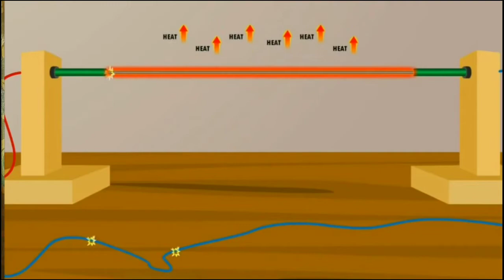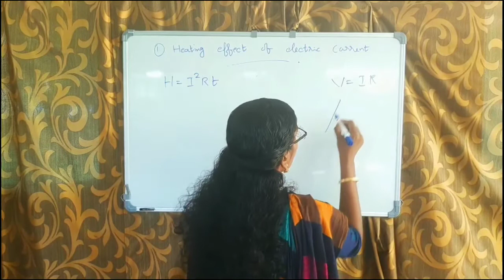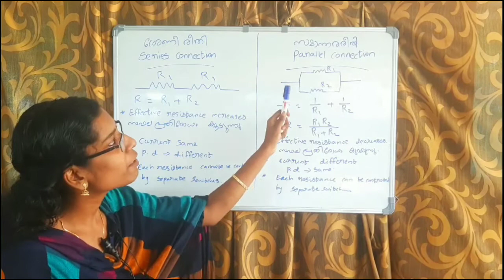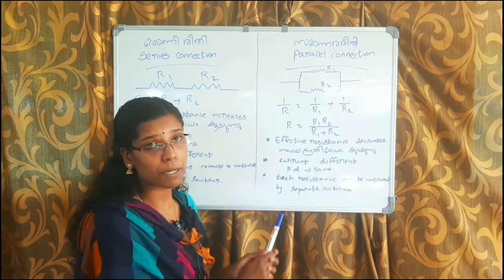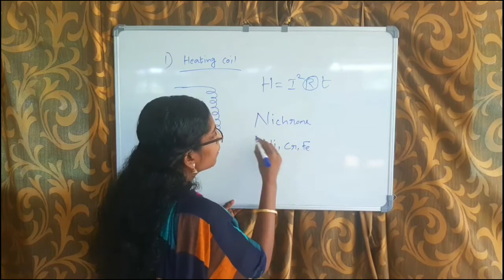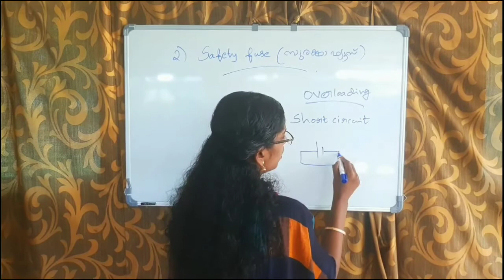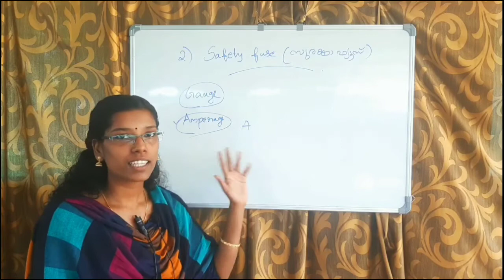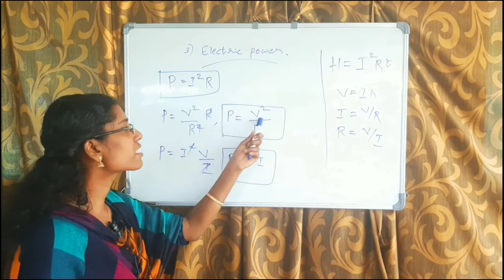SSLC PHYSICS CHAPTER1 EFFECT OF ELECTRIC CURRENT PART 1 FULL EXPLANATION